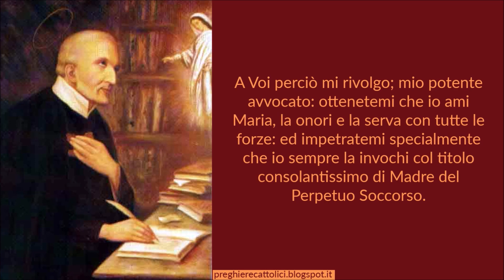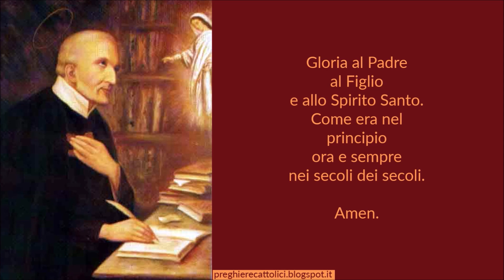Preghiera a Sant'Alfonso Maria de' Liguori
O fedelissimo servo di Maria Sant'Alfonso, voi che sapete quanto Essa merita di essere servita, amata ed onorata; impetratemi che io pure comprenda le sue eccellenti virtù per imitarle; e gli eccelsi suoi privilegi per ammirarla lodarla ed amarla.
Santo mio Protettore vorrei anch' io servirla, come voi la serviste, amarla quanto voi l'amaste, lodarla quanto voi la lodaste, ed esserle così caro come le foste voi. Ma queste mie brame sono superiori alle mie forze, il mio cuore è troppo attaccato alle creature da sollevarsi tanto alto.
A Voi perciò mi rivolgo; mio potente avvocato: ottenetemi che io ami Maria, la onori e la serva con tutte le forze: ed impetratemi specialmente che io sempre la invochi col titolo consolantissimo di Madre del Perpetuo Soccorso.

3x
Amen.